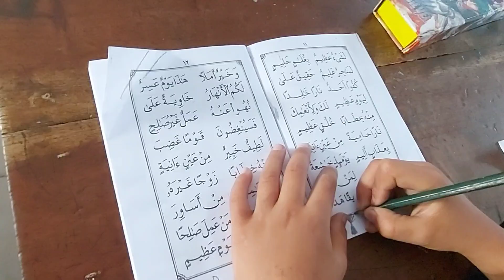Pagiku indah, belajar itu ceria dan menyenangkan - MI BAITUL HIKMAH